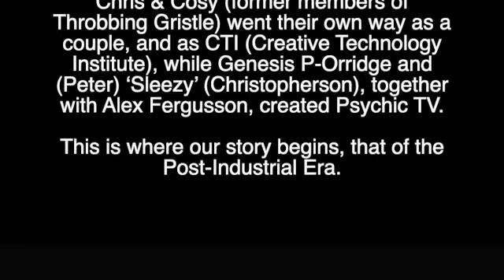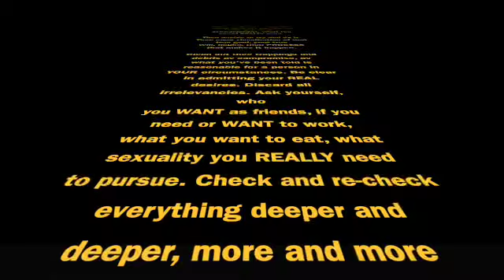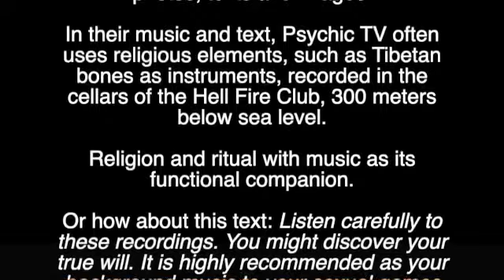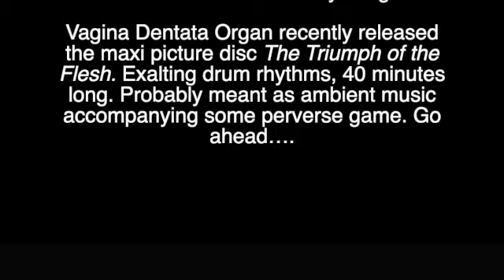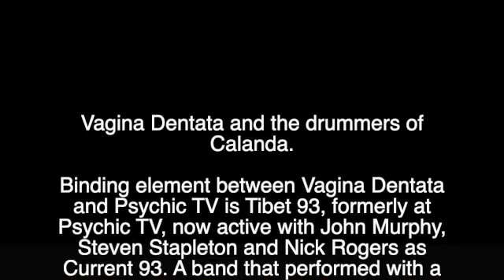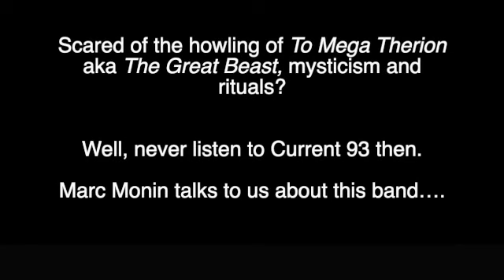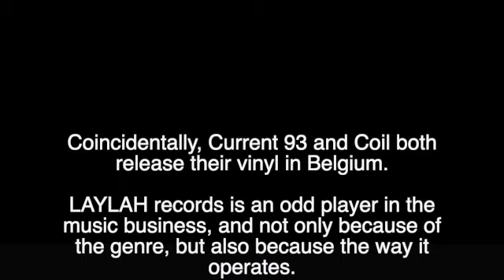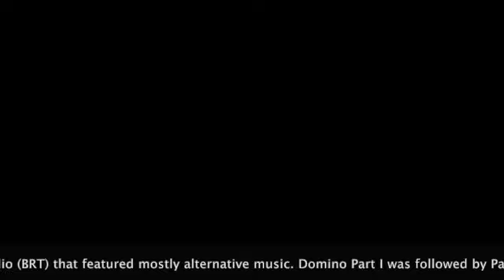Domino Radio Program - 1984 - BRT/VRT - Guy Depré: The Post-Industrial Music Era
This is a 1984 casette tape recording of Domino. "Domino" was a Saturday evening radio program on the Belgian public radio station BRT. It was presented in two parts, Part I being presented by Guy Depré, and Part II being presented by Luc Janssen. Domino featured mostly alternative music.

In this recording: Psychic TV (Finale and Message from the Temple), Current 93 (Raio No Terrrasu (Jesus Wept)), Monte Cazazza (Sex is no Emergency), Throbbing Gristle (Distant Dreams - Part Two), Vagina Dentata Organ.

"Listen carefully to these recordings. You might discover your true will. It is highly recommended as your background music to your sexual games and blood rituals". …A text featured on the cover of the first Vagina Dentata Organ album, where the growling of rabid wolves can be heard on both sides of the record. Previously sporadically used in Psychic TV songs such as the Full Pack and Finale.